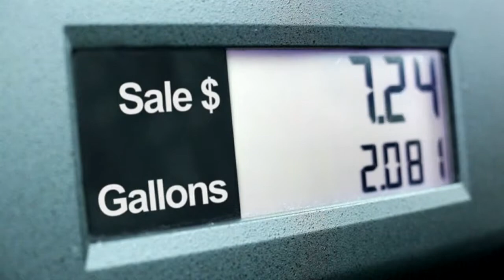Coronado Island : LABOR DAY GAS PRICES by Liberty Zabala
Images and editing by Charlotte Radulovich
Script by Liberty Zabala
Property of Fox 5 News, KSWB San Diego